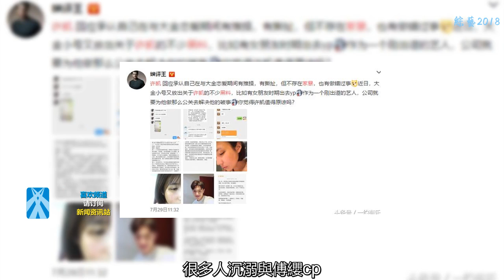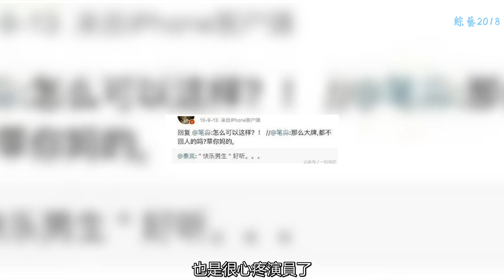《延禧攻略》大結局，眾星卻被網友翻出早年微博，曝光后被罵慘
等待和你一約 不期而遇的美好。喜歡就關注我吧，每日更新
    《延禧攻略》這部于媽制作的網劇，可以說是承包了這個夏天，前不久，這部劇終于風光的迎來了大結局，不少人表示真的是哭慘傅纓cp。愿來世他們再續前緣。可是隨著劇集熱播，不少演員的黑料也被扒的體無完膚，下面就跟小編一起來盤點一下吧！
    富察傅恒——許凱
    劇集播出不久，很多人沉溺與傅纓cp，導致兩位演員有了不少的話題度，這下，一些不怎么愉快的往事就這么被翻出來了。
    在這篇微博里，有關事情，很具體了，更多的還是看個人理解吧！這部劇確實給演員帶來了很多的機會，但是這件事情的影響也不小
    袁春望——王茂蕾
    有關于袁春望的表演，有人喜歡有人討厭，這很正常，表演嘛，一千個人心里有千個哈姆雷特，關于角色的理解和詮釋，個人有個人的看法，但是演員長期受到瘋狂粉絲的無端攻擊，導致關閉微博評論，也是很心疼演員了。
    其實很多劇的反派也都受到過這些無端的指責，比如憑借《甄嬛傳》安陵容受到關注的陶昕然前不久也受到了網絡暴力，《我的前半生》里扮演第三者的演員吳越也是遭到了很多謾罵和指責，《還珠格格》的容嬤嬤扮演者李明啟老師在劇情播出的時候也免不了攻擊。再次勸告各位粉絲勵志追劇哦！
    皇后富察容音——秦嵐
    有關于我們山風大哥，被扒出來的“黑料。全都很暖心，比如遭到網絡鍵盤俠的攻擊，卻回復“怎么可以這樣？”更是被很多網友質疑秦嵐是不是不會罵人。
    還有以前趕不上飛機，發微博碎碎念，還有編輯微博，也是real可愛啊！活脫脫的寶藏女孩啊!山風大哥的兩位前任都已成家，有了孩子，也祝福秦嵐，早日找到對的人。
    你怎么看待被扒的這幾位演員呢？歡迎大家在下面留言哦！留言就會回復哦。